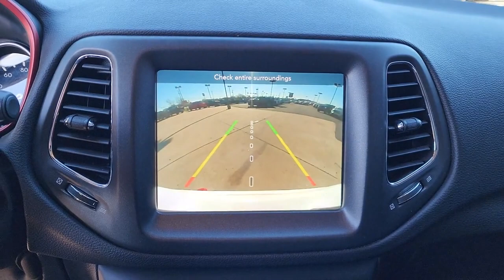2020 Jeep Compass Tulsa, Broken Arrow, Owasso, Bixby, Green Country, OK X9707A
White Clearcoat Used 2020 Jeep Compass Trailhawk available in Broken Arrow, Oklahoma at Ferguson Superstore. Servicing the Tulsa, Owasso, Bixby and Green Country, OK area.

Ferguson Superstore
1601 N Elm Place

Odometer is 4786 miles below market average!***NO ACCIDENT HISTORY***, ***AWD***, ***PUSH BUTTON START***, ***BLUETOOTH***, ***KEYLESS ENTRY***, ***FULLY RECONDITIONED***, ***BACK UP CAMERA***, Compass Trailhawk, 4D Sport Utility, 4WD.At Ferguson, we are Upfront and Simple. We offer our best price to everyone, the first time. The only additional fee you pay is a $379 documentation charge.